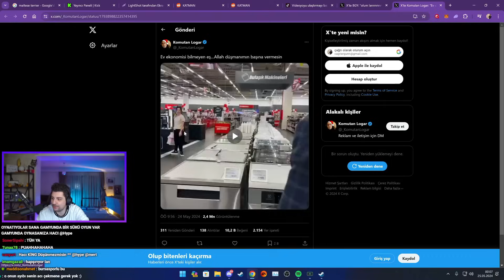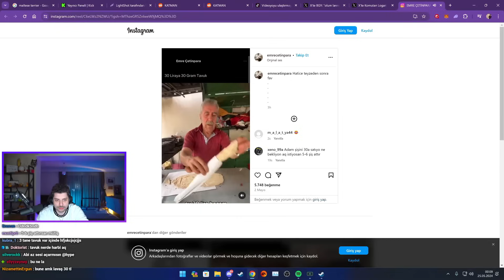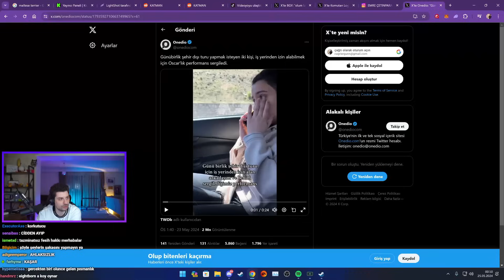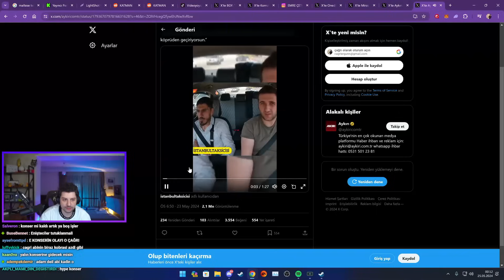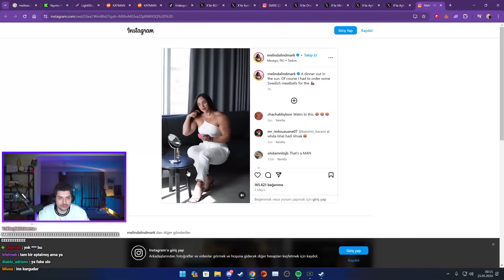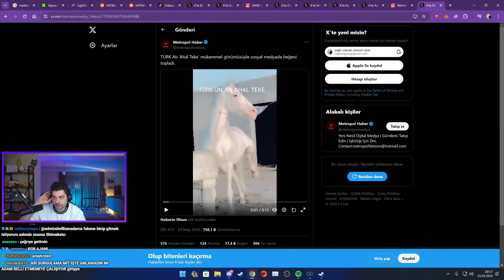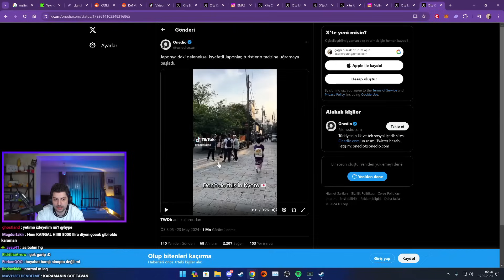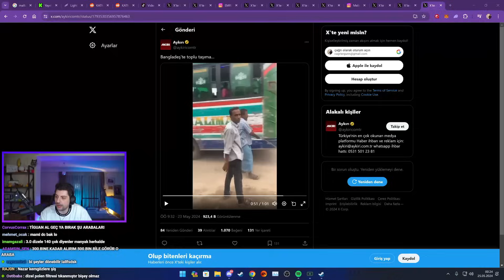HYPE | BANGLADEŞ'TE TOPLU TAŞIMA! | KATMAN VİDEOLAR #115